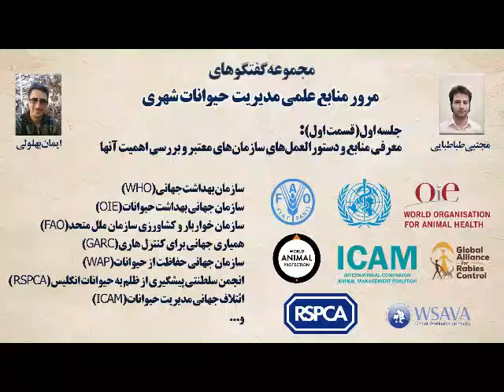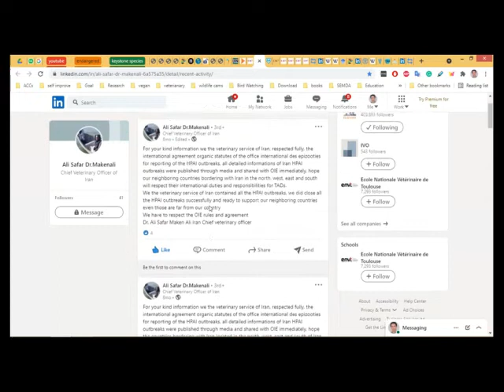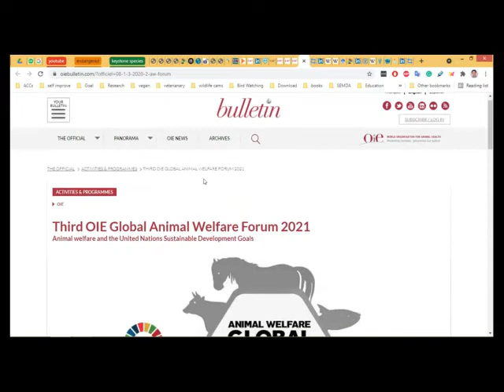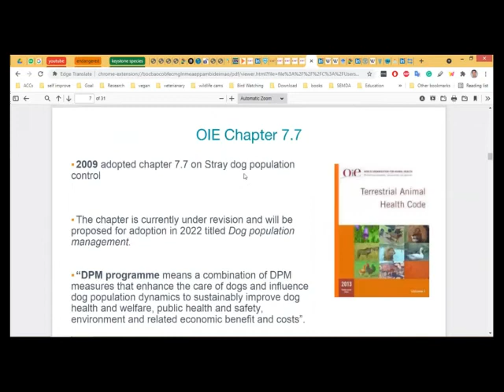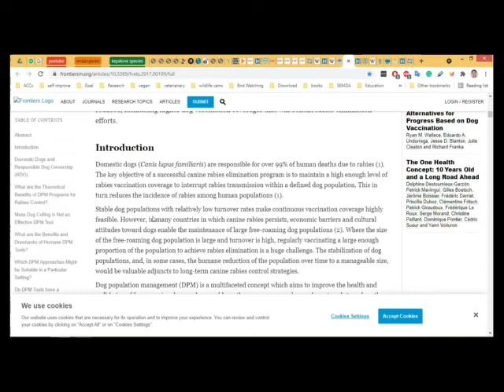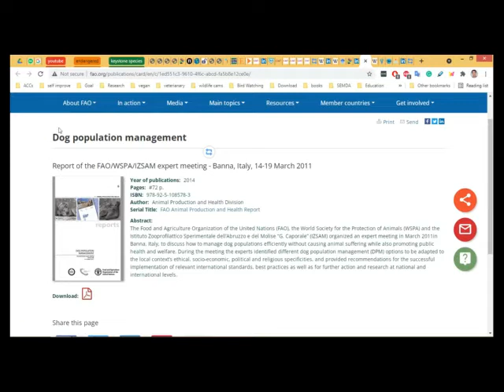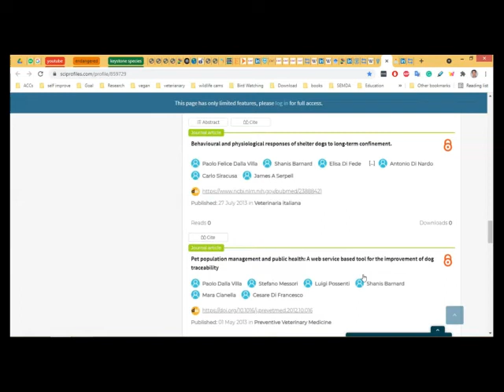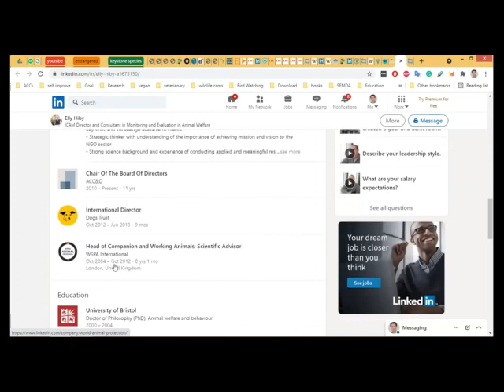مرور منابع علمی مدیریت حیوانات شهری - جلسه اول قسمت اول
معرفی منابع علمی و دستورالعمل‌های سازمان‌های معتبر و بررسی اهمیت آنها
مجتبی طباطبایی، ایمان بهلولی